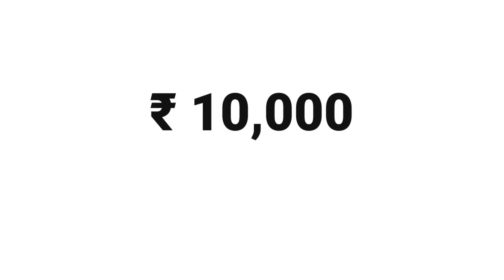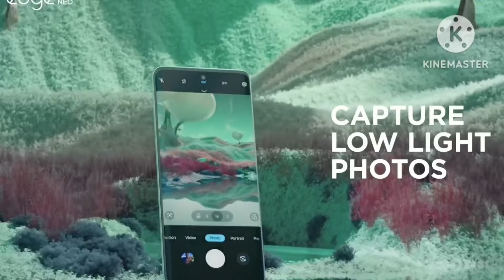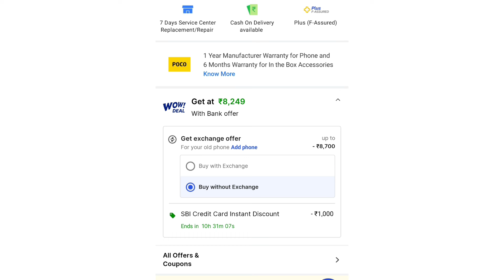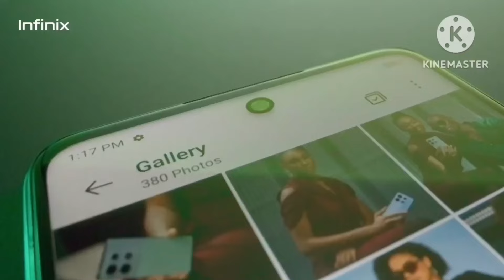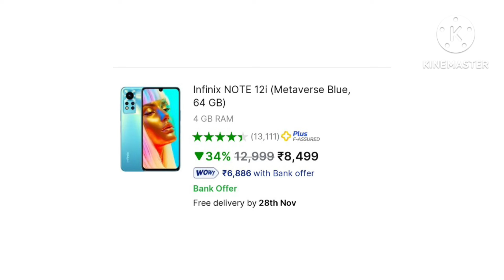AMOLED+108MP+256GB| AMAZING budget mobile under 10000| Top 5 best budget mobile under 10000